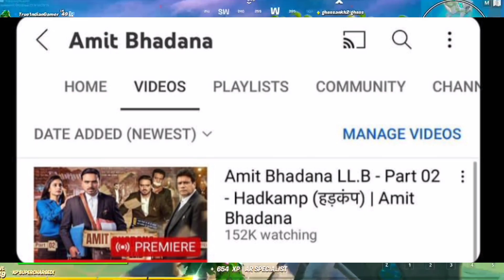Amit Bhadana LLB Part 2 Huge Records 😱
amit bhadana
amit bhadana llb